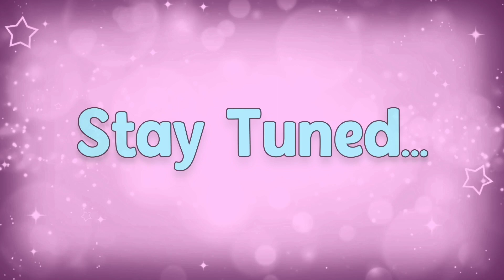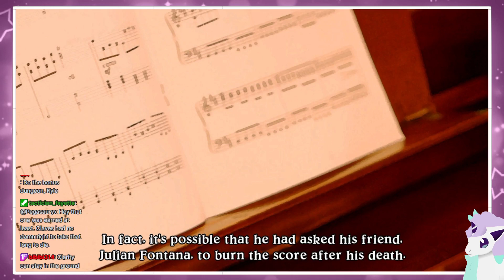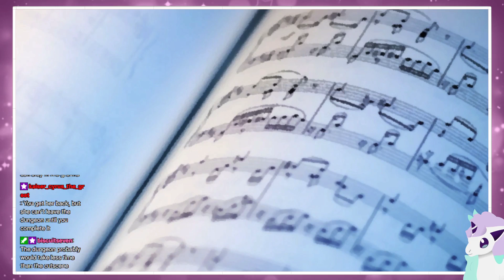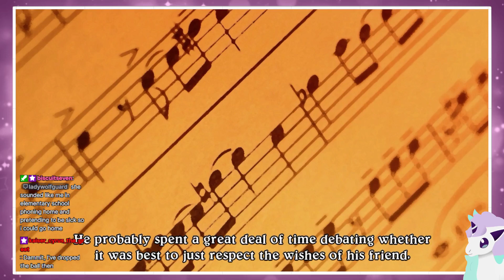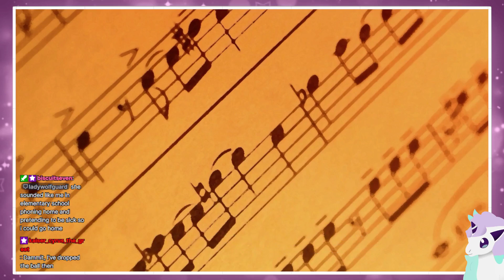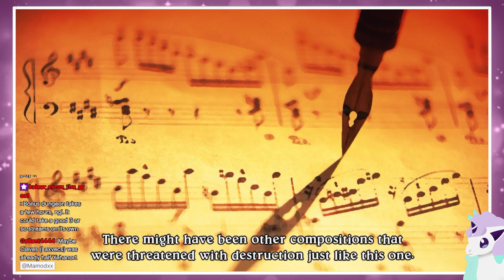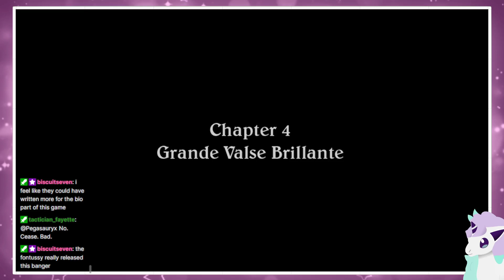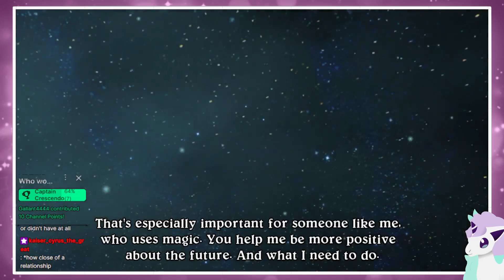Eternal Sonata - Part 7 (January 31, 2023)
funniest moment in JRPG history